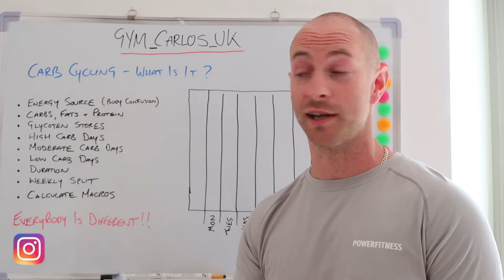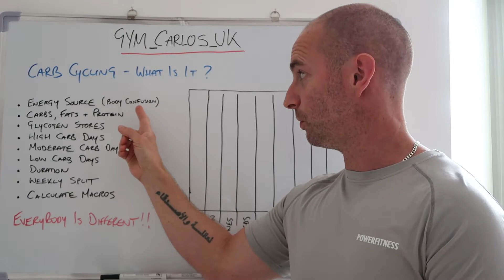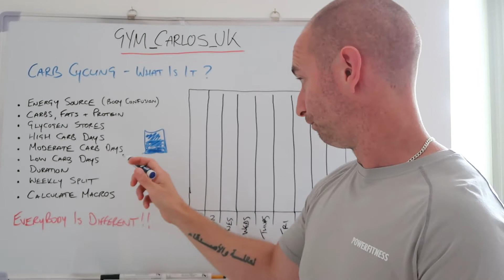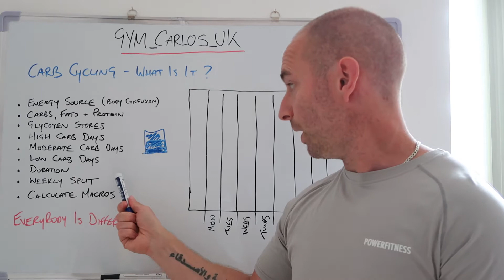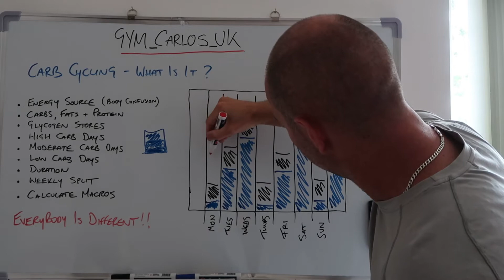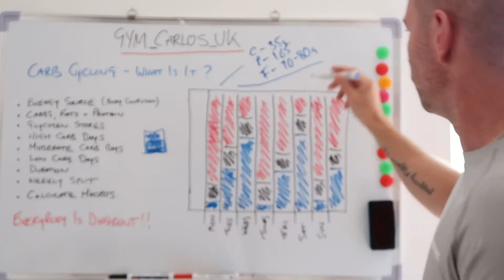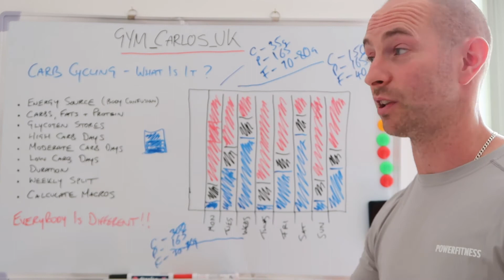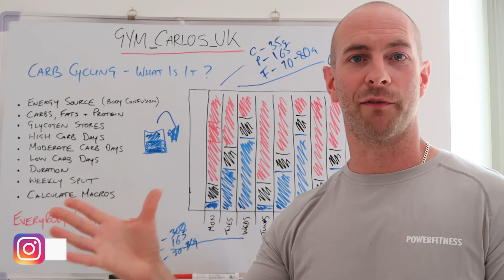Beginners Guide to Carb Cycling | Faster Fat Loss (How To Guide)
Beginners guide on how to incorporate Carb Cycling into your diet, i also provide an example of the macro split of Carbohydrates, Protein & Fat. Any questions please drop a comment and I will do my best to assist :)

Doing these two things takes seconds and will help my channel to grow and you can become my best friend :)
If you want to be notified of my future videos click on that "Notifications" bell